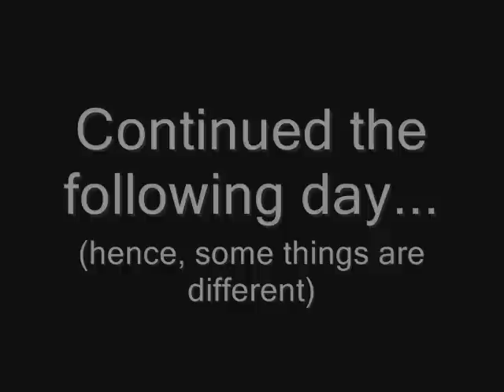ER Hell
My recent experience in the ER. Sorry its so long! Apparently I can ramble on camera.